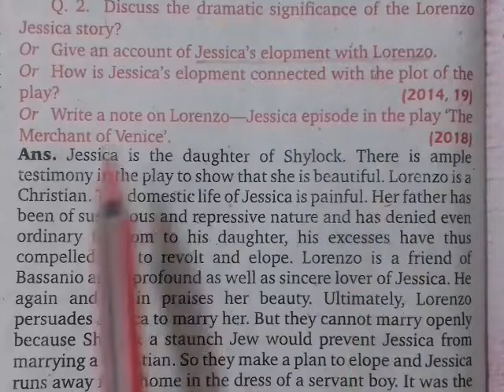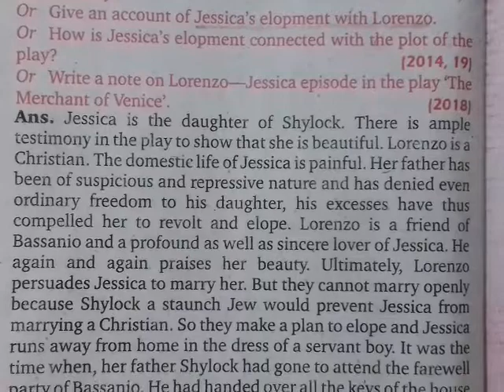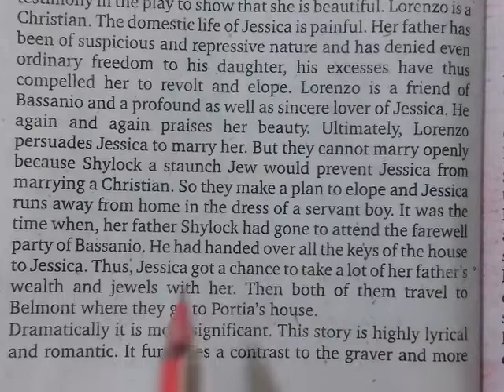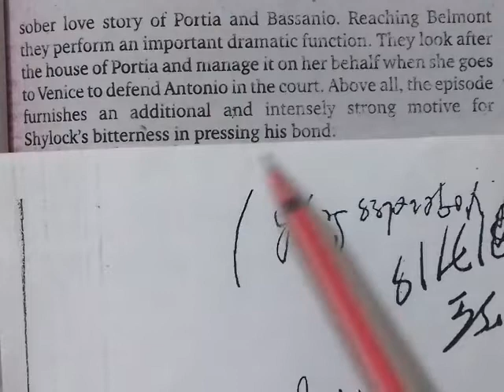Lorenzo and Jessika Story in The Merchant Of Venice